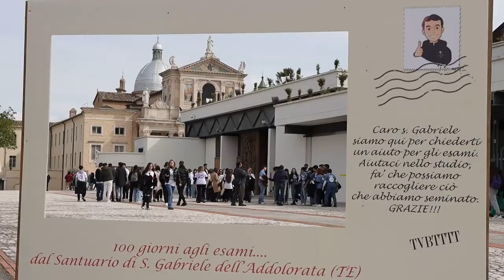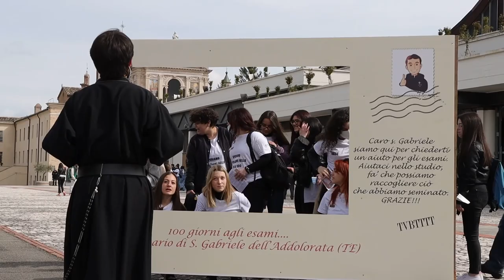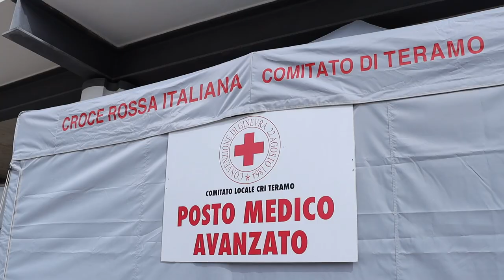Cento giorni alla maturità: musica, benedizioni e zero alcol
E' stata una giornata tranquilla e soprattutto sobria quella che hanno trascorso gli oltre 6 mila ragazzi al santuario di San Gabriele di Isola del Gran Sasso per i "Cento giorni alla maturità". Accolti dai giovani passionisti, gli studenti hanno partecipato alle numerose messe con benedizione finale delle penne. Il massiccio spiegamento delle Forze dell'Ordine e l'allestimento di un vero ospedale da campo del 118 dell'Asl di Teramo hanno assicurato lo svolgimento in sicurezza del raduno.